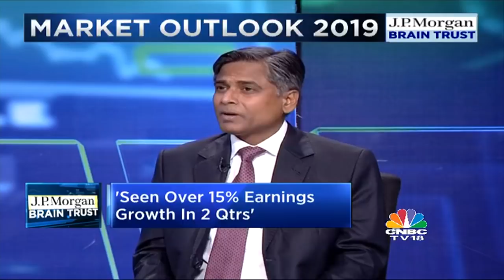JPMorgan Brain Trust (Part 1)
Top team of JPMorgan Bharat Iyer, Kalpana Morparia & Sajjid Chinoy speak to Latha Venkatesh and Sonia Shenoy to decode the impact of the farm loan waiver, inflation trajectory, fund flows & more.